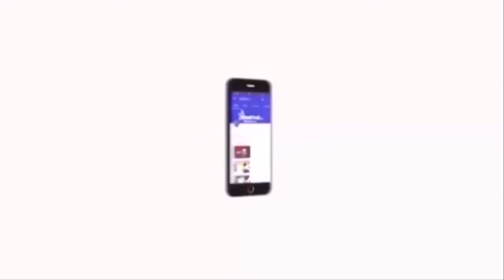கீழடி ஆய்வுகளின் முடிவுகள் வெளியிடப்படுமா? - மாஃபா பாண்டியராஜன் பதில்